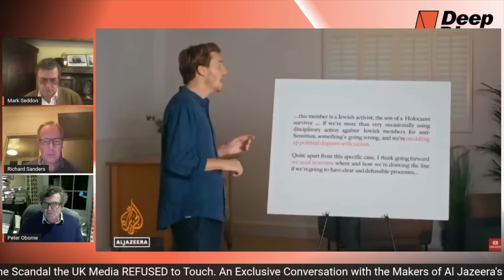#60 In Conversation the Makers of Al Jazeera's The Labour Files | Richard Sanders & Peter Oborne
Receive the most important news & analysis onPalestine & Israel straight to your inbox! Sign up to our newsletter, Deep Dive Daily

Leaks, Lies & Spies: The Scandal the UK Media REFUSED to Touch. An Exclusive Conversation with the Makers of Al Jazeera's the Labour Files

Since the mainstream media won’t do its job, we'll do it for them! Mark Seddon is conversation with makers of Al Jazeera's The Labour Files exclusively for Palestine Deep Dive.

Richard Sanders is an award winning film director with over 25 years experience. He was Senior Producer on the Labour Files and made the second film, on antisemitism.

Peter Oborne is an award winning journalist and author who features in the series. He is a former political commentator of the Spectator, the Daily Telegraph and Daily Mail. He now writes about politics for Open Democracy and Middle East Eye. He is the author of The Triumph of the Political Class, The Rise of Political Lying and The Assault on Truth: Boris Johnson, Donald Trump and the Emergence of a New Moral Barbarism.

0:00 – Start
04:40 – Labour Party Conference 2022: Labour MPs claim not to have seen the Labour Files
06:20 – Richard Sanders on the mainstream media silence over the Labour Files series
10:00 – Al Jazeera clip: Panorama documentary (Seamus Milne email)
17:10 – What do the revelations in this documentary do to the image of the British press?
21:22 – Will the Labour Party respond to this documentary?
22:30 – Leadership’s office in antisemitism investigations: Image vs. Reality
26:44 – The hypocrisy of journalists in the mainstream media when it comes to criticism
29:30 – Al Jazeera clip: Halima Khan: ‘Palestine’ included as a search term in investigations of Antisemitism
31:00 – Is there a “hierarchy of racism” in the Labour Party or even the mainstream media?
35:10 – Democracy in the Labour Party vs. message discipline in winning an election
37:00 – "The Labour party smearing its own members is very troubling"
40:00 – Allegations of hacking and surveillance against Labour Party members
44:40 – The Labour Party appearing to be a closed space to new members and ideas
46:00 – Labour "appears to loath its own members”
48:00 – Allegations that ordinary members were “smeared” needs a response
48:40 – "The complicity of the mainstream media in this is damning"
50:00 – Suspensions of antisemitism under Jenny Formby
51:00 – An attempt to push back on Palestine solidarity in Labour
51:56 – Are Palestinians safe inside the Labour Party under Kier Starmer?
54:14 – The “omerta” of the media silence of the Labour Files
55:00 – “Al Jazeera’s The Labour Files is a landmark piece of journalism”